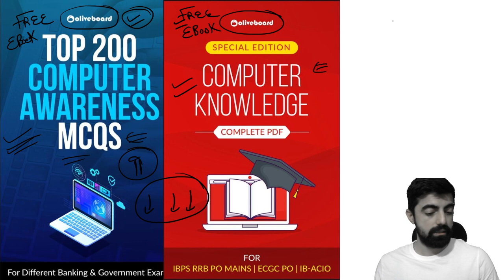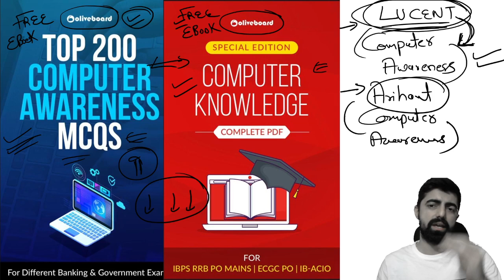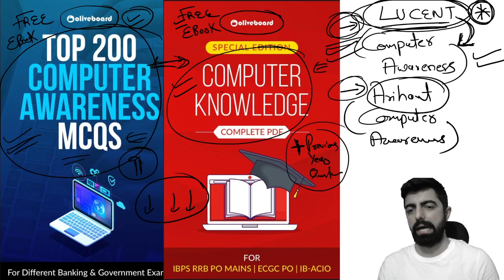Computer Awareness Sources for IBPS RRB MAINS 2021 (By Selected Candidates)